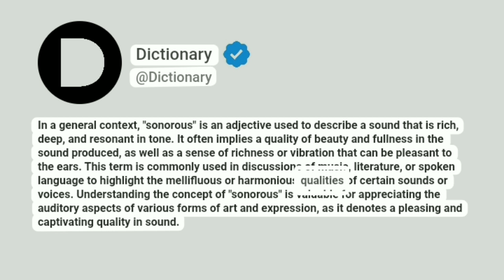Sonorous Meaning In English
In a general context, "sonorous" is an adjective used to describe a sound that is rich, deep, and resonant in tone. It often implies a quality of beauty and fullness in the sound produced, as well as a sense of richness or vibration that can be pleasant to the ears. This term is commonly used in discussions of music, literature, or spoken language to highlight the mellifluous or harmonious qualities of certain sounds or voices. Understanding the concept of "sonorous" is valuable for appreciating the auditory aspects of various forms of art and expression, as it denotes a pleasing and captivating quality in sound.